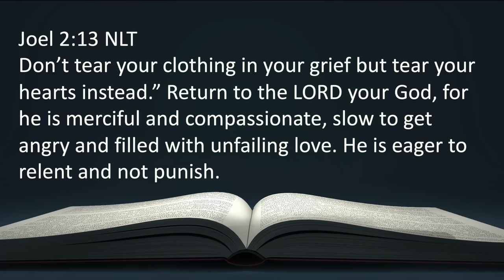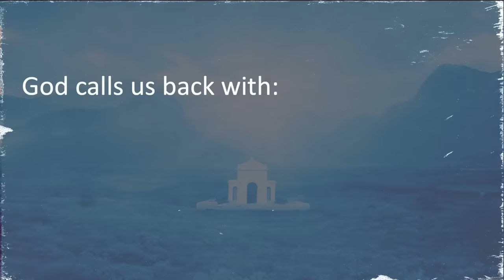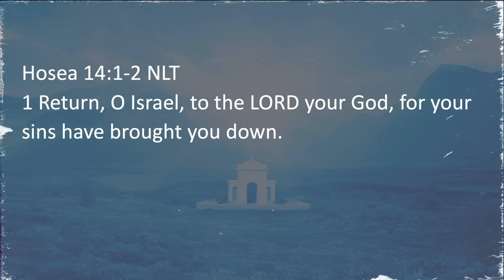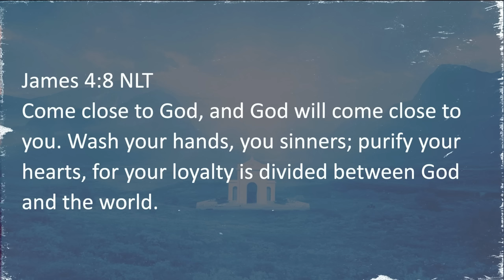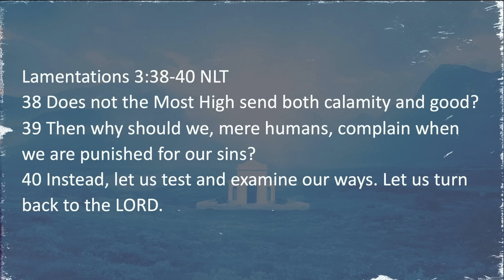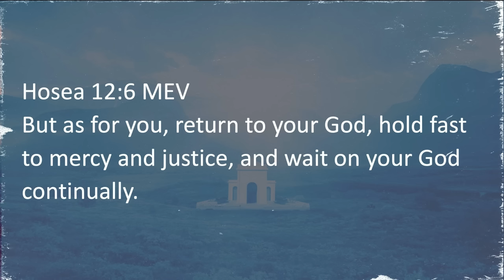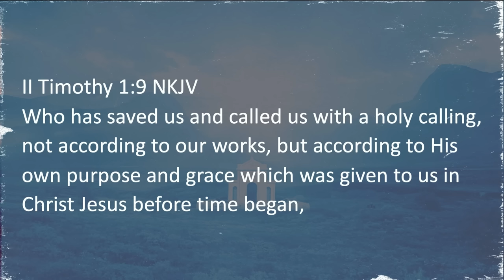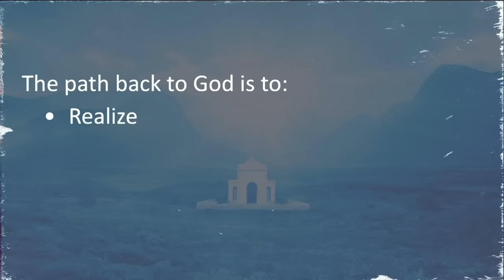The Great Return | Bishop Dale C. Bronner | Word of Faith Family Worship Cathedral